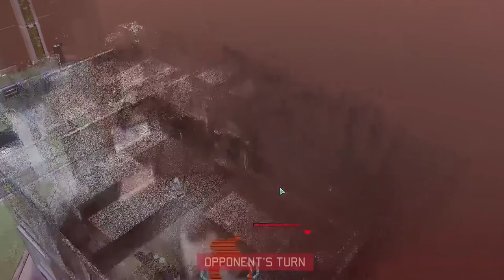XCOM 2 - MULTICOM 1 {Multiplayer}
2 Allies go to war, in some multiplayer Xcom 2 action!!

I am joined by the peardy penguin to have at each other in turn based squad strategy battle